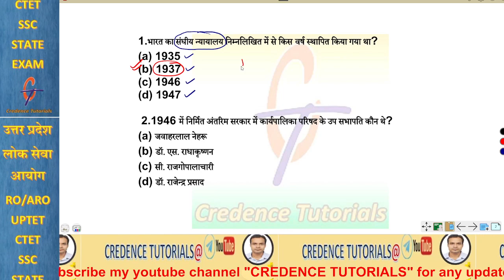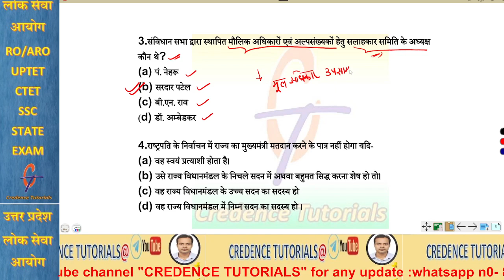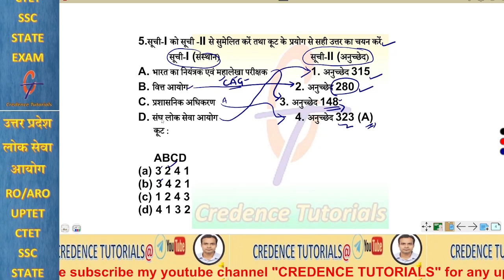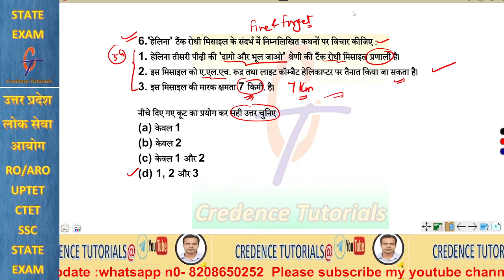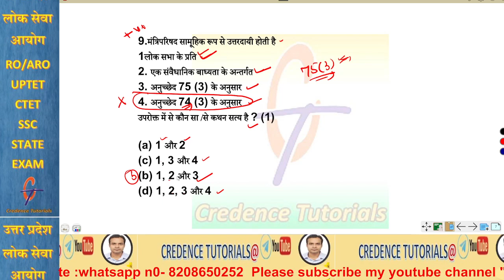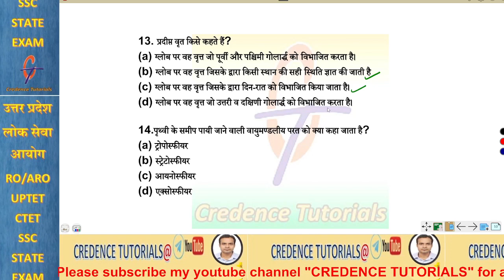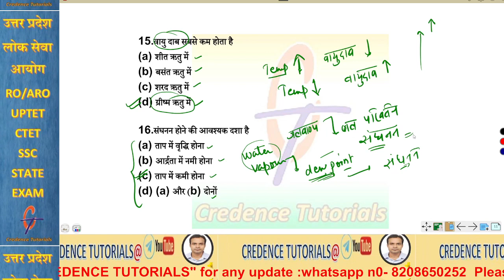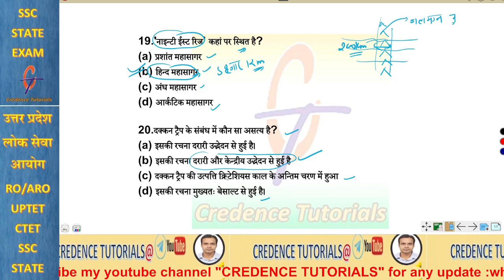UPPSC UPTET/CTET Test Series-2021/Test-10